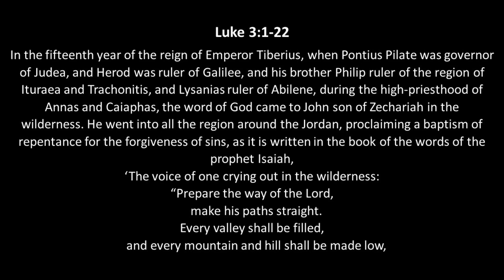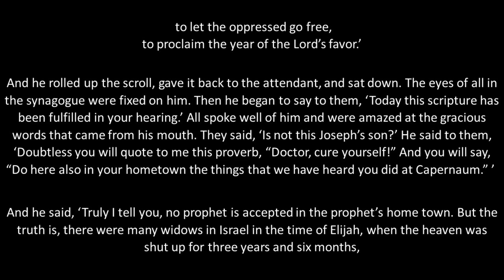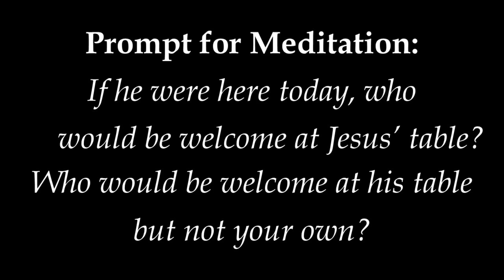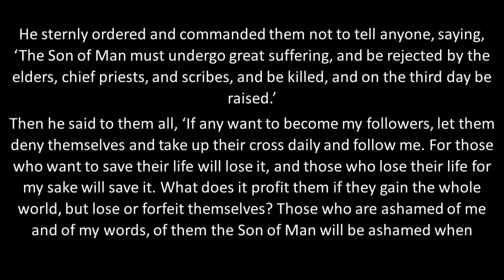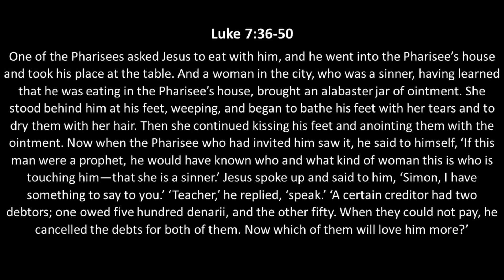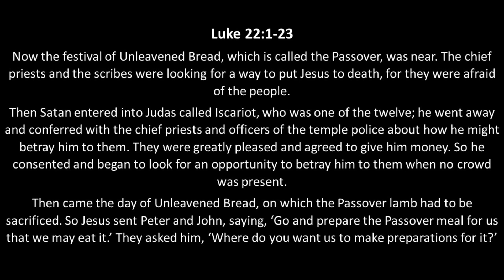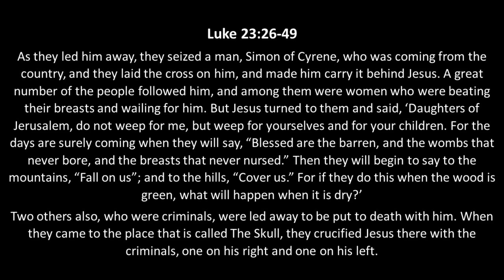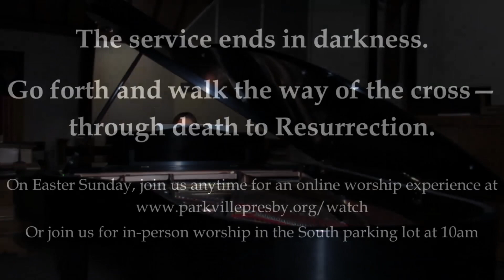April 2, 2021 - Good Friday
After worship, join us on Zoom ) for church fellowship. All are truly welcome! The Meeting ID is 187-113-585, and the password is 819Main

Pastor - Steven Andrews